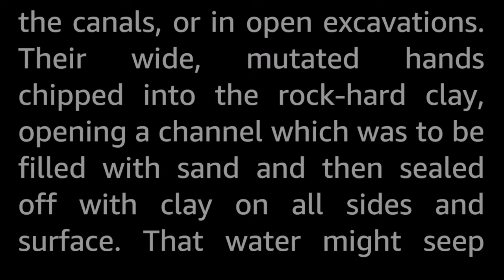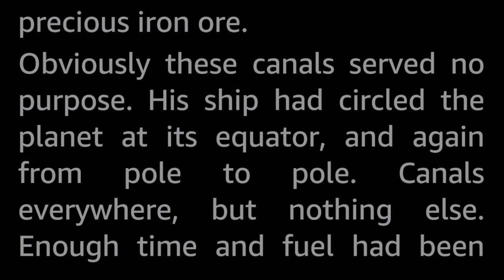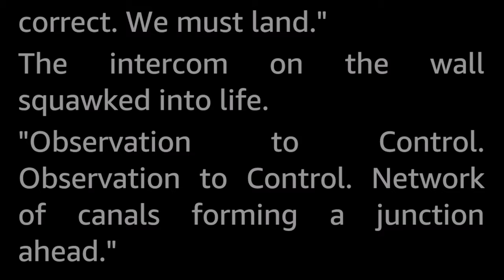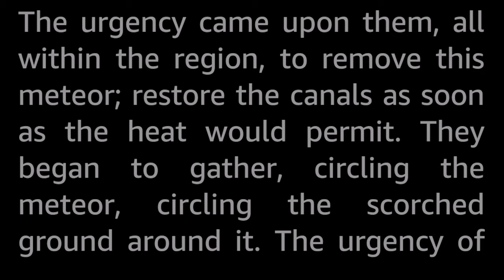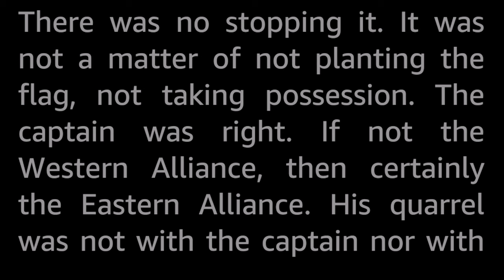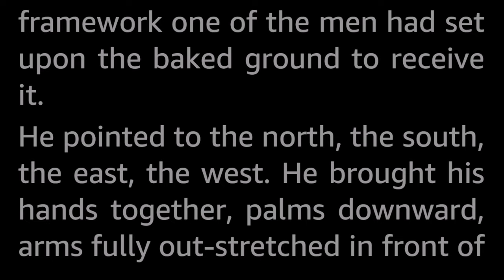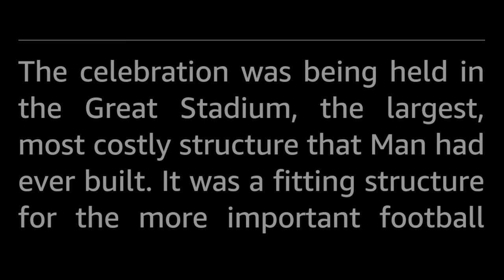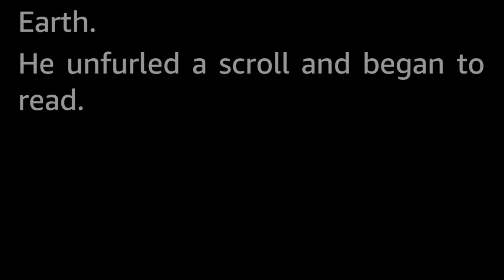We're Civilized! by Mark Clifton and Alex Apostolides -Vintage Science Fiction Short Story Audiobook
Naturally, the superior race should win ... but superior by which standards ... and whose?

A rather on the nose allegory to and critique of Europe's colonization of other countries in the 1800s.

Mark Clifton (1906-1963) was a Hugo award-winning author who published a few SF novels and and a handful of SF short stories, many co-written with other authors. He worked as a personnel manager, conducting HR-interviews for a living.

Alex Apostolides (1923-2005) was a museum curator and archeologist, and apparently somewhat of an Indiana Jones-style adventuring type. I wonder who his Belloq was?

Clifton and Apostolides co-authored six short stories in the 1950s. Clifton published 15 SF shorts on his own, and Apostolides published a single short story by himself.